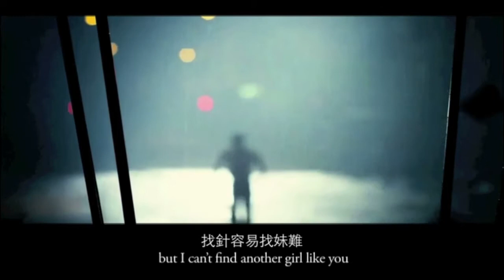Reel Asian 2012 Official Selection - Floating City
Join us on our Opening Night of the Richmond Hill festival as we present Floating City "浮城"

Director Yim Ho | Hong Kong 2012 | 104:00 | North American Premiere | Director in Attendance
Directed by pioneering Hong Kong New Wave auteur Yim Ho, Floating City tells the true story of Bo Wah-Chuen (Aaron Kwok), as he rises from being an orphan on a Chinese fishing boat to the upper echelons of the notorious Imperial East India Trading Company.